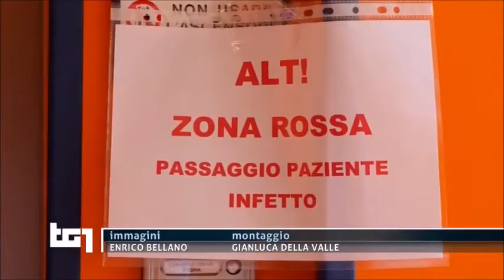RAI1 TG1 H.13.30 - 70ª Giornata nazionale per le vittime degli incidenti sul lavoro (11-10-2020)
Importanza della sicurezza sul lavoro: Il Presidente della Repubblica sottolinea che la tutela della salute dei lavoratori è un bene primario.
Pandemia e rischio lavorativo: Riflessioni sulle ripercussioni della pandemia, con particolare attenzione ai lavoratori esposti.
Dovere morale: I presidenti di Senato e Camera ribadiscono l'importanza della sicurezza sul lavoro come priorità assoluta.

Fonte: RAI